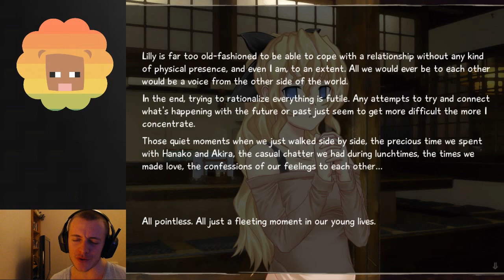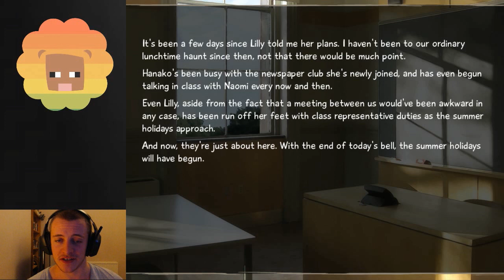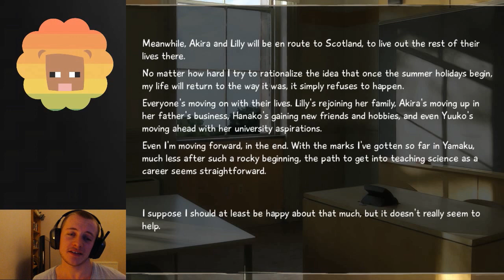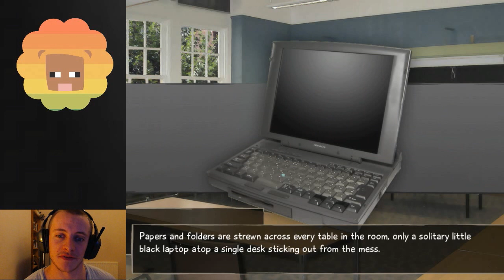Katawa Shoujo :: Millbee's Date-through - Part #114 'Emotions All Up In My Face'